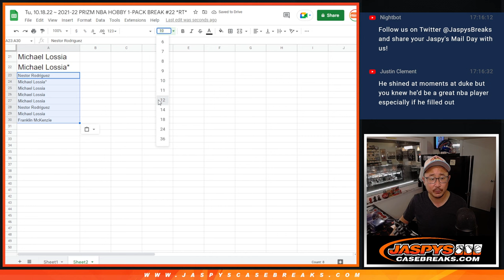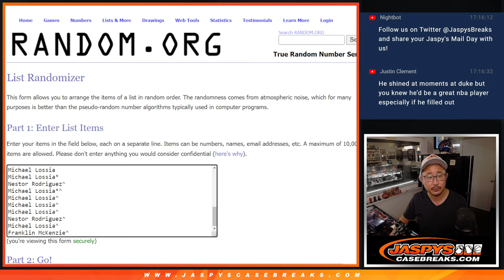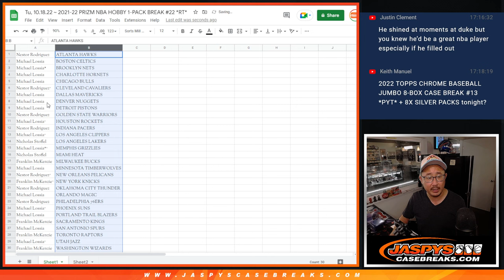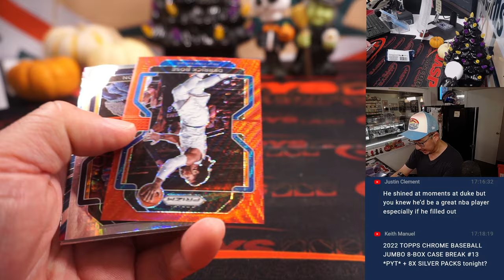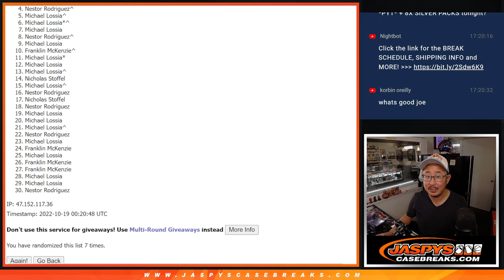Tu, 10.18.22 ~ 2021-22 PRIZM NBA HOBBY 1-PACK BREAK #22 *RT*